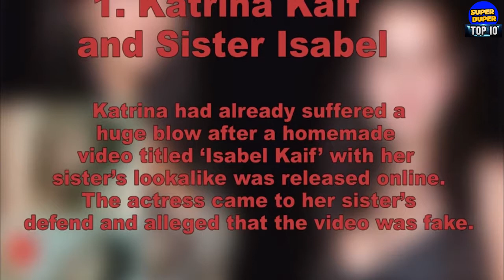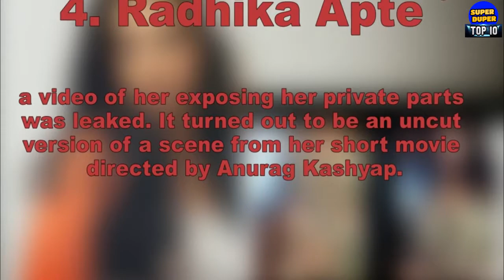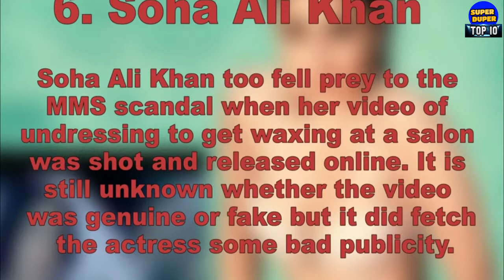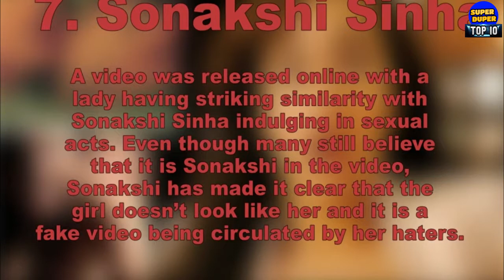10 Nasty Bollywood MMS Scandals Of Actresses..Surprising!!! Leaked!!!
10 Nasty Bollywood MMS Scandals Of Actresses..Surprising!!! Leaked!!!